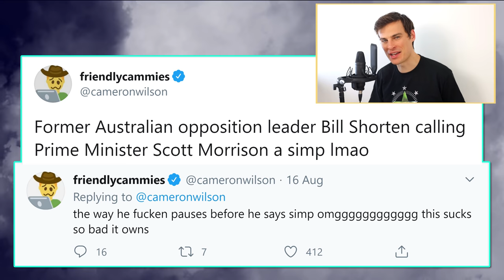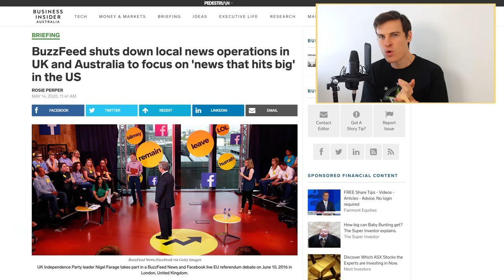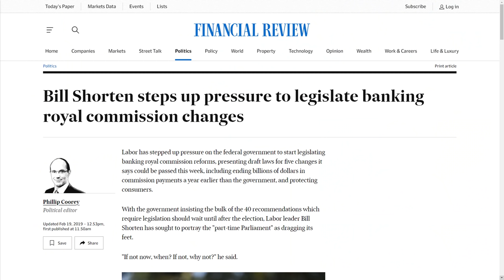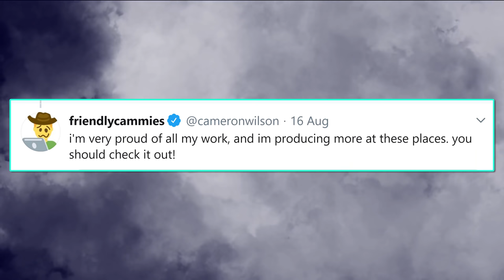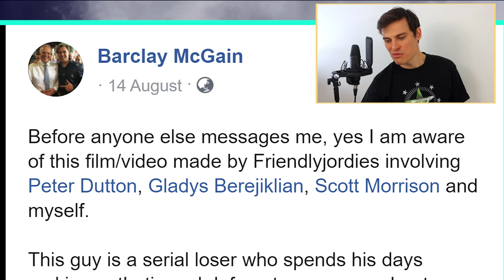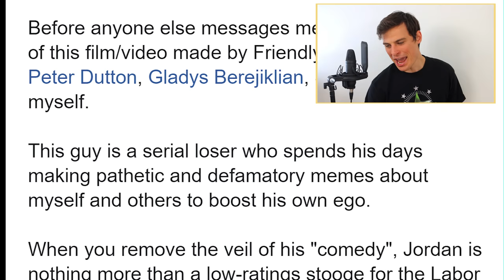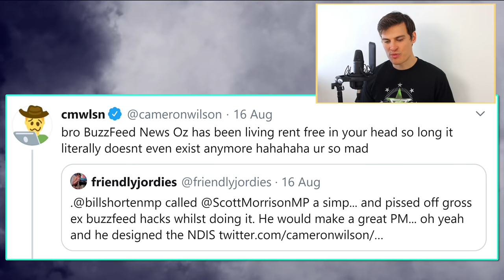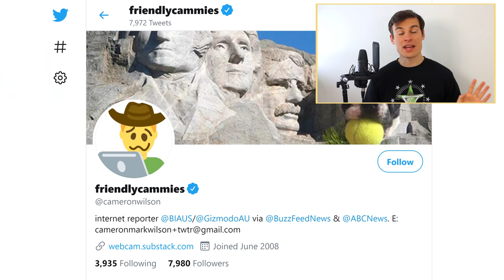I Trigger A Young Liberal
Well this should have come out 2 weeks ago...

0:00 Intro
1:00 Based Bill Shorten
2:30 Ex Buzzfeed Writer
5:43 Young Liberal
9:44 Endcard